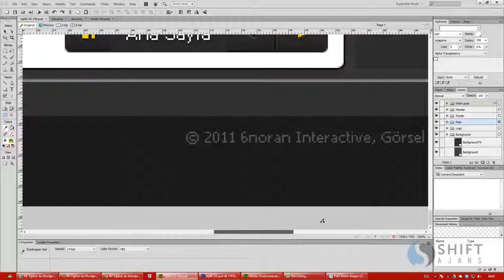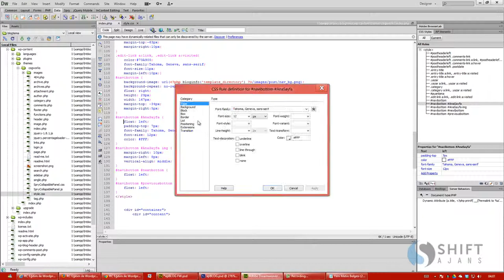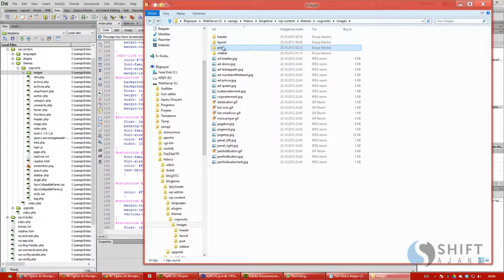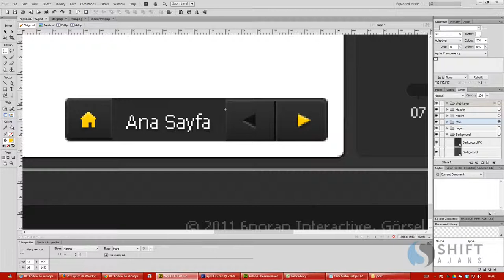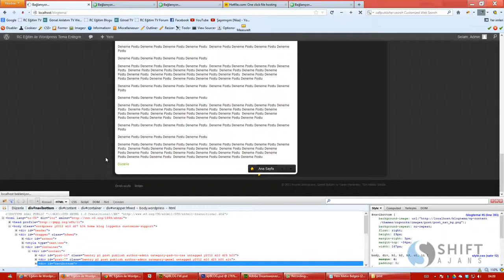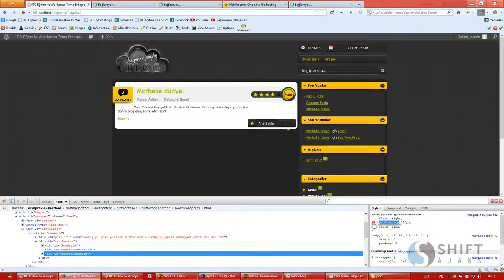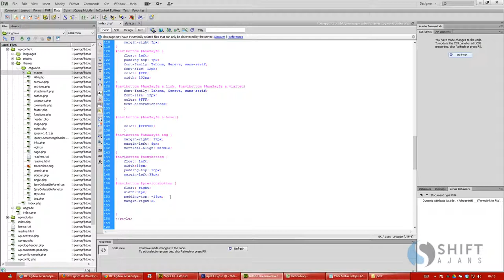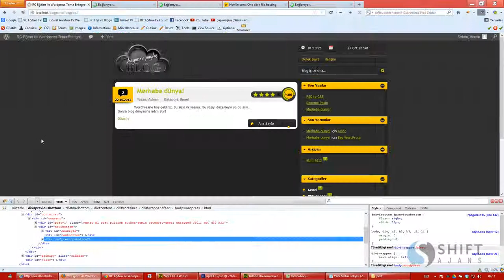59 Post Nav Alanının yeniden yapılması2